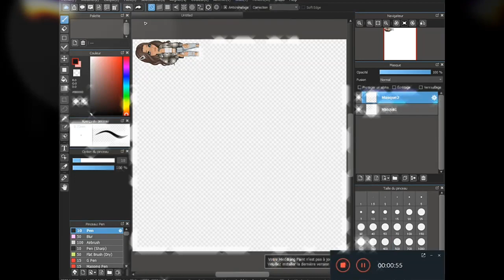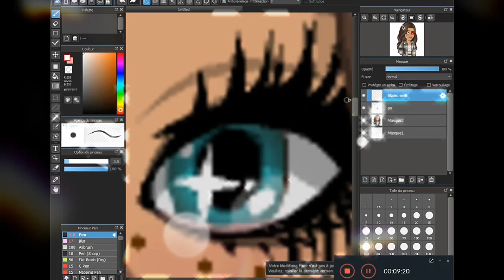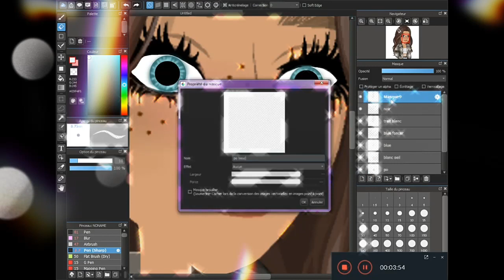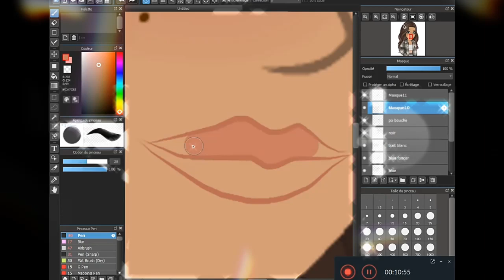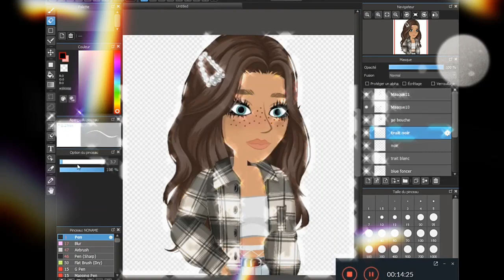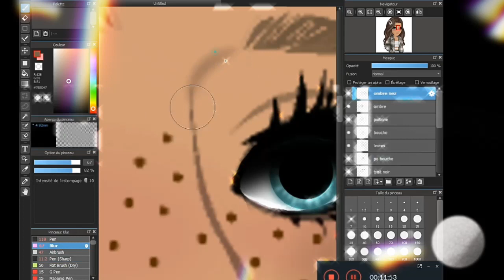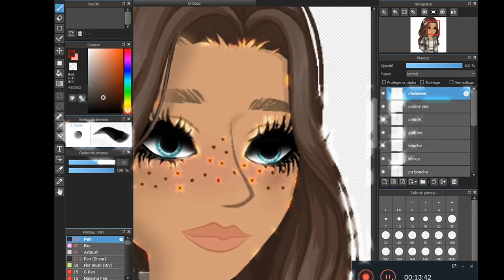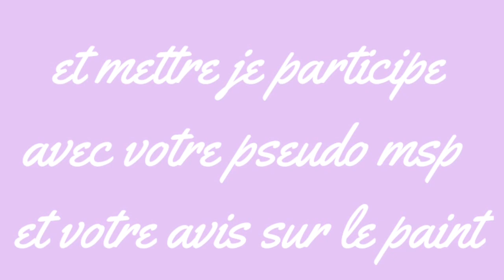PAINT POUR LOULOUWORLD + CONCOURS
𝒟é𝓇𝑜𝓊𝓁𝑒 𝓅𝑒𝓉𝒾𝓉𝑒 𝓅𝑜𝓉𝒶𝓉𝒽𝓊𝑔𝑔 𝒽𝑒𝒽𝑒

♥𝓪𝓾𝓳𝓸𝓾𝓻𝓭'𝓱𝓾𝓲 𝓷𝓸𝓾𝓿𝓮𝓵𝓵𝓮 𝓿𝓲𝓭é𝓸 𝓸𝓾 𝓳𝓮 𝓯𝓪𝓲𝓽 𝓾𝓷 𝓹𝓪𝓲𝓷𝓽 + 𝓾𝓷 𝓹𝓮𝓽𝓲𝓽 𝓬𝓸𝓷𝓬𝓸𝓾𝓻𝓼 𝓹𝓸𝓾𝓻 𝓿𝓸𝓾𝓼 𝓻𝓮𝓶𝓮𝓻𝓬𝓲𝓮𝓻 𝓭𝓮𝓼 0,5 𝓴 !♥
♥𝓳𝓮 𝓽𝓲𝓻𝓮 𝓪𝓾 600 !♥

♥𝐼𝓃𝒻𝑜𝓈♥

♥𝑀𝑜𝓃 𝓅𝓈𝑒𝓊𝒹𝑜 𝓂𝓈𝓅:𝓇𝑜𝓇𝑜𝓁𝒶𝓉𝒽𝓊𝑔𝑔♥
♥𝑀𝑜𝓃 𝒹𝒾𝓈𝒸𝑜𝓇𝒹:𝓇𝑜𝓇𝑜𝓁𝒶𝓉𝒽𝓊𝑔𝑔#𝟤𝟢𝟤𝟪♥
♥𝓙𝓮 𝓶𝓸𝓷𝓽𝓮 𝓪𝓿𝓮𝓬 𝓯𝓲𝓵𝓶𝓸𝓻𝓪(𝓹𝓪𝓽𝓬𝓱 𝓹𝓸𝓾𝓻 𝓵𝓮 𝓶𝓸𝓶𝓮𝓷𝓽 𝓭𝓸𝓷𝓬 𝓳𝓮 𝓶𝓸𝓷𝓽𝓮 𝓼𝓾𝓻 𝓶𝓸𝓷 𝓽𝓮𝓵)♥
♥𝐼𝓃𝓉𝓇𝑜 𝑒𝓉 𝑜𝓊𝓉𝓇𝑜 𝒻𝒶𝒾𝓉𝑒 𝓅𝒶𝓇 𝓂𝑜𝒾 𝓈𝓊𝓇 𝒻𝒾𝓁𝓂𝑜𝓇𝒶 𝟫♥